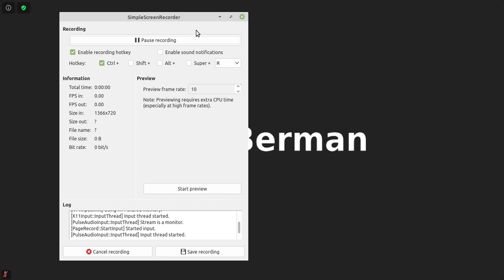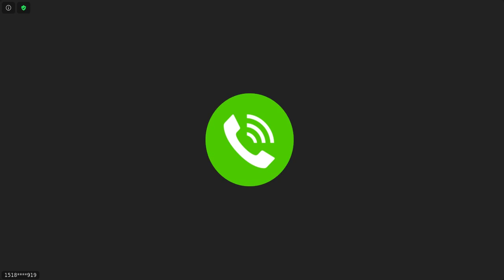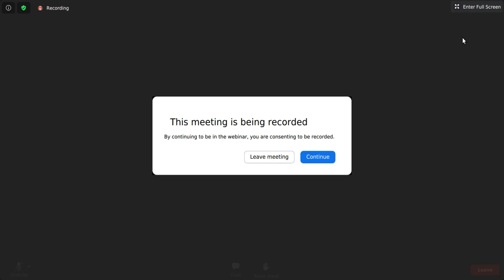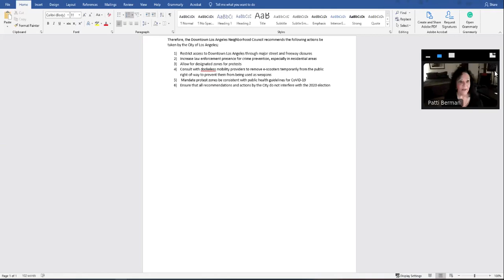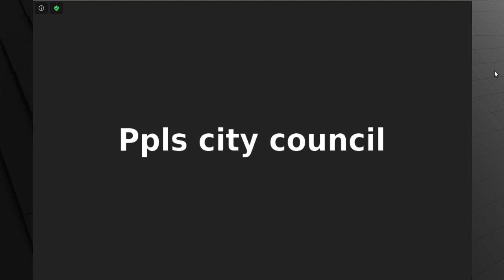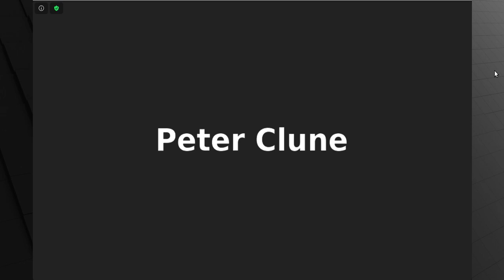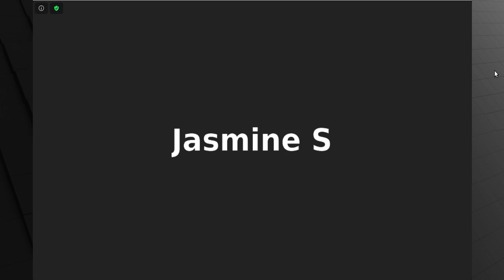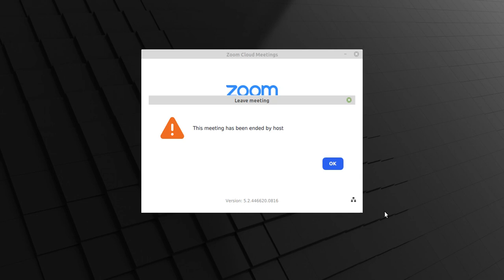2020 10 29 DLANC board meeting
This is a recording of the October 29, 2020 meeting of the Downtown Los Angeles Neighborhood Council.